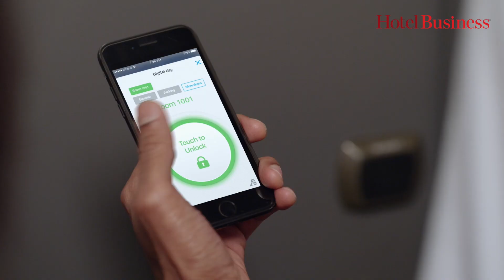Hilton Debuts Motto by Hilton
Hilton has debuted Motto by Hilton, a brand it calls a micro-hotel with an urban vibe.